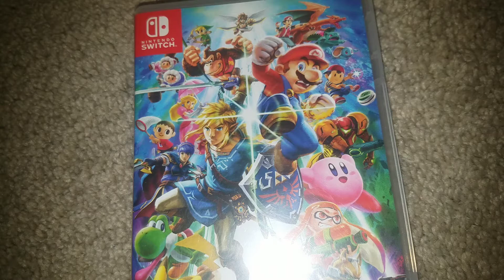Reviewing Super Smash Brothers in 5 seconds